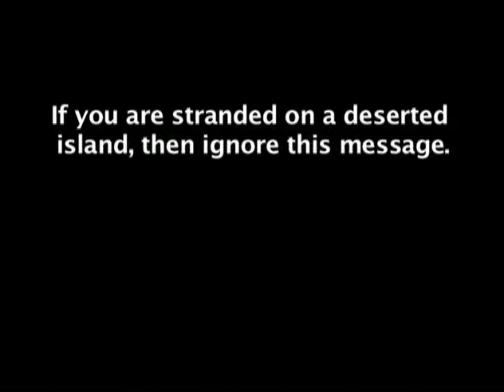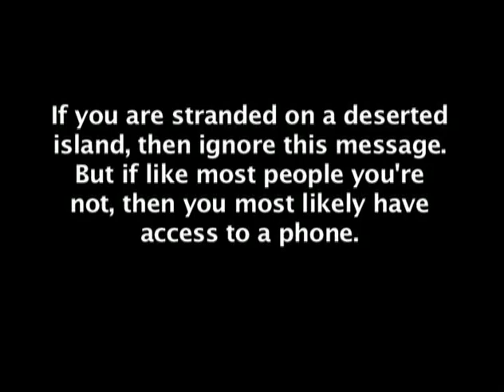BoxerBros - Jonathan Pollard - Call President Obama!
2nd of many awareness videos that will be coming out regarding Jonathan's case and situation. Please pass this link to whoever you know and ask them to do the same. Make sure to check back here every week for the new video that will be released weekly.